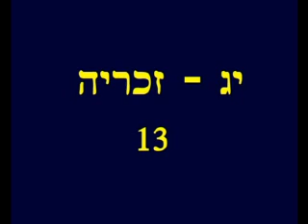Zechariah 13 Hebrew Picture Bible